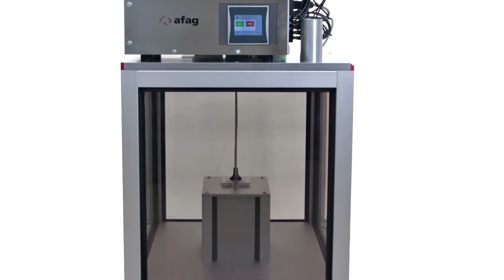Afag - Trommelförderer mit elektrischer Federvereinzelung | Zuführen | Entwirren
Die kompakte Entwirr- und Zuführlösung

Der Afag Trommelförderer dient dem Entwirren und Vereinzeln von Federn und anderen Schüttgütern. Die integrierte Steuerung ermöglicht einen autarken Betrieb und versorgt auch zusätzliche Peripherie.

Das Grundgerät kann dabei kundenspezifisch um eine Vielzahl von Lösungen erweitert werden.

Die Drehgeschwindigkeit der Trommel lässt sich genau wie die Fördergeschwindigkeit von der Linearstrecke stufenlos einstellen.

Nach der Entwirrung folgt die Vereinzelung der Federn. Die elektrische Federvereinzeilung sorgt dafür, dass bereits separierte Federn einzeln weiter gegeben werden.

Durch diesen Teilepuffer wird die Prozesssicherheit der nachfolgenden Applikationen in der Anlage erhöht.